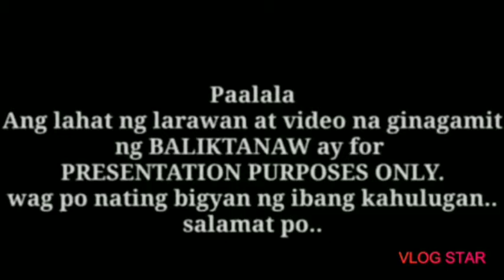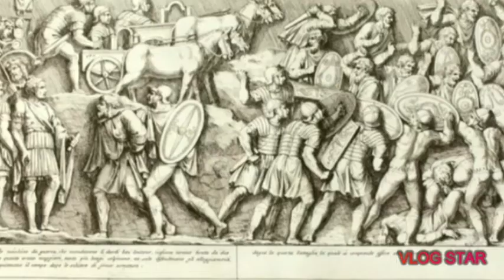Valentine's Day Kasaysayan | V laire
V Laire
Irahcleeng
Veah1006